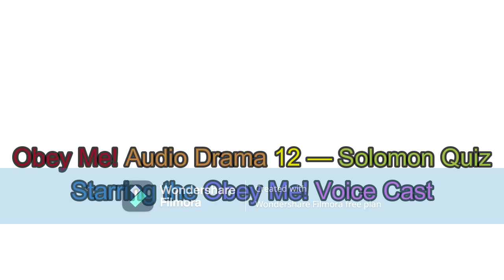[Vietsub]Solomon Quiz(Solomon+Amosdeus)-Obey Me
Drama: Solomon Quiz (voice: Kazuki Kawata/Solomon, Miura Ayme/Amosdeus)
Phần mềm chỉnh sửa: Wondershare Filmora+PowerPoint 2016
Editor+Vietsub: Akiho-chan

Nếu có bất kì khiếu nại nào về bản quyền hoặc nội dung không đúng thì vui lòng liên hệ với mình qua email(hoặc bình luận xuống dưới cho mình nhé)